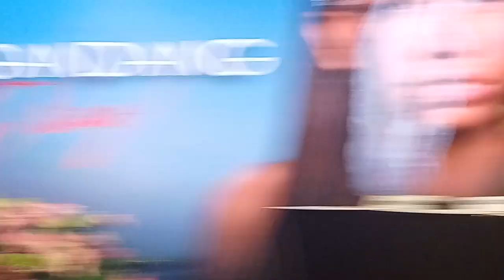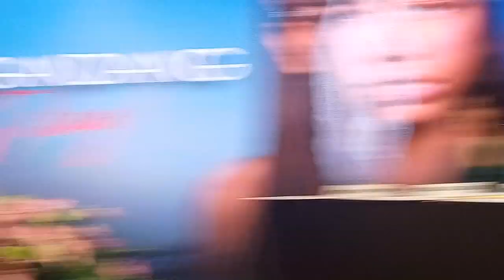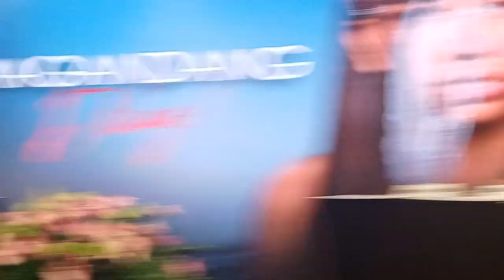Magandang Dilag MediaCon Q&A Part 2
GMA Afternoon Prime presents Magandang Dilag Starring Herlene Budol.